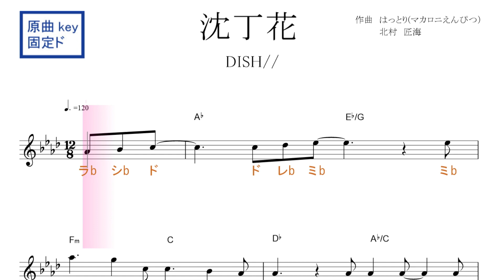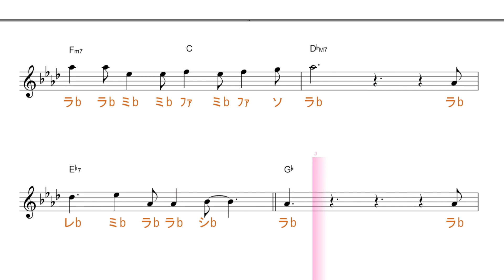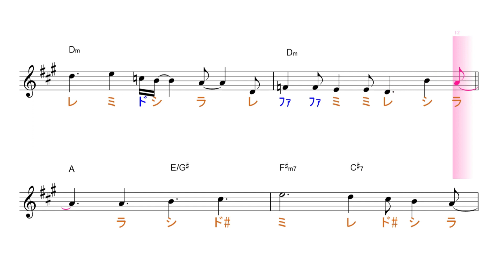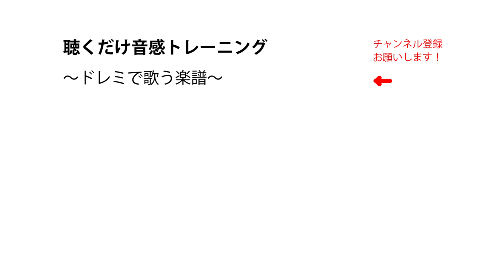沈丁花（DISH//）ドラマ 『二月の勝者－絶対合格の教室－』 主題歌 原曲key固定ド読み／ドレミで歌う楽譜【コード付き】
この動画は、原曲と同じkeyの固定ド読みです。基本、シ・ミ・ラ・レが♭します。

使用方法；
１、まずは、流し聴きしてみて下さい。
２、可能なら、本物のオーディオ推奨。
３、速度調節します。youtube 動画は、音程を変えずに、速度を変えることが出来ます。画面右下の設定、再生速度とあり、選べるようになっています。
４、何度か、聞いているだけで、自然と覚えて、音名が、時々でも浮かぶようになって来ます。寝ながら、ループ再生しておいても、効果あります。
５、余裕があれば声も出してみましょう。正しい言葉・文字でなくて構いません。分からない部分は、唸るような感じで。
６、音楽教室の教材などにも最適です。ご活用下さい。
７、他にも、様々な活用法が考えられると思います。